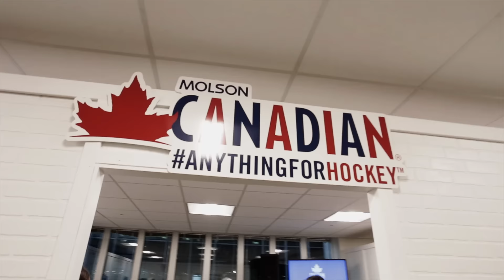Kelsey's Golden Stick Contest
On January 15th Kelsey's and Molson Canadian took 10 contest winners to the top of a skyscrapper in Toronto. This is what happened.